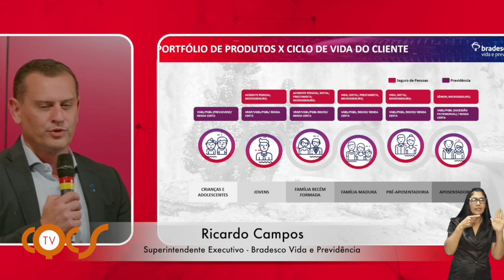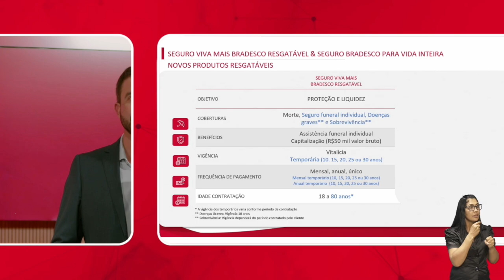BRADESCO VIDA E PREVIDÊNCIA REALIZA TRANSMISSÃO ONLINE PARA DIVULGAR LANÇAMENTOS DE PRODUTOS